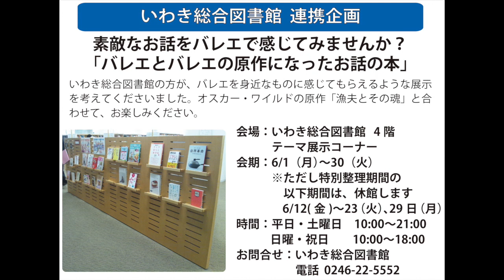アリオス・バレエシアター2015 「下村由理恵バレエ・リサイタル」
演出・構成・振付に篠原聖一、バレエミストレスに下村由理恵、そして山本隆之をはじめ豪華なゲストダンサー陣による魂の2作品

日時：2015年6月20日（土）18:30開演（18:00開場）
　　　　　　　　 21日（日）14:00開演（13:30開場）
会場：いわきアリオス 本館2階 中劇場
料金：指定／3,000円　中学・高校生1,000円　5歳以上小学生以下500円 ※4歳以下入場不可
ご予約・お問合せ：アリオスチケットセンター　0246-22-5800（10:00～22:00　毎週火曜定休）